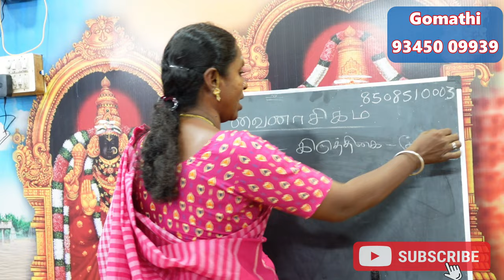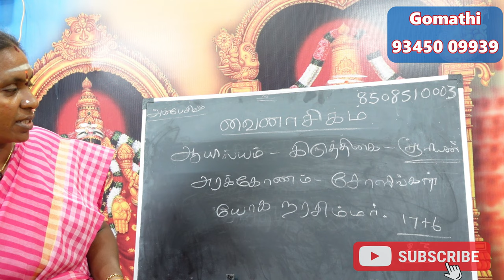ஆயில்யம் நட்சத்திரக்காரர்களுக்கு பிரச்சனை கொடுக்கும் வைநாசிக நட்சத்திர பரிகாரம் natchathiram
ஆயில்யம் நட்சத்திரக்காரர்களுக்கு பிரச்சனை கொடுக்கும் வைநாசிக நட்சத்திர பரிகாரம் ayilyam natchathiram